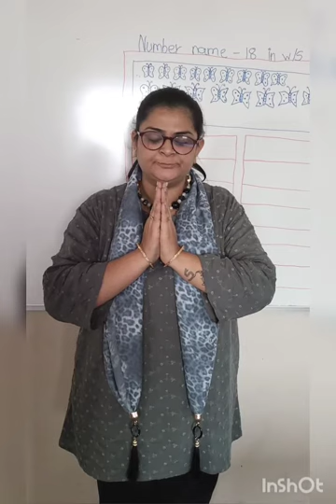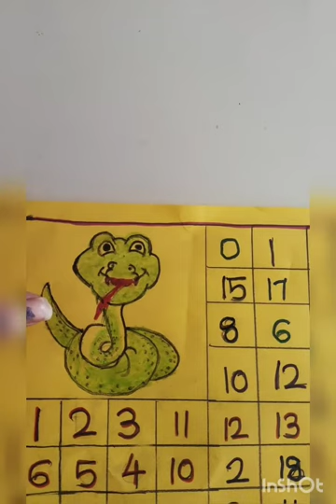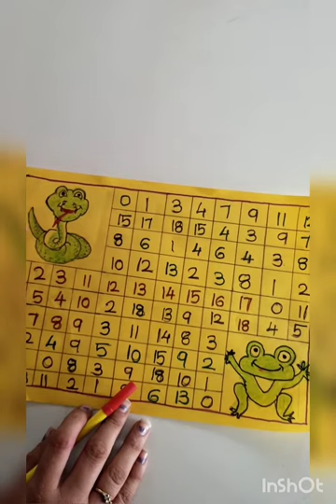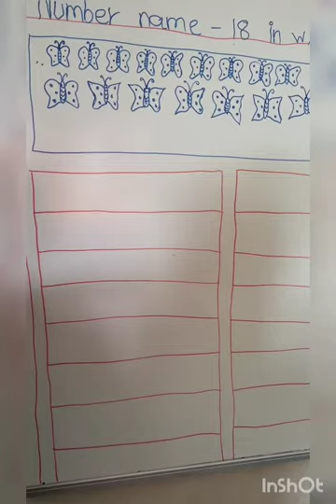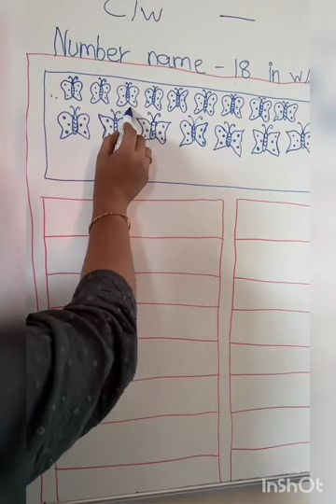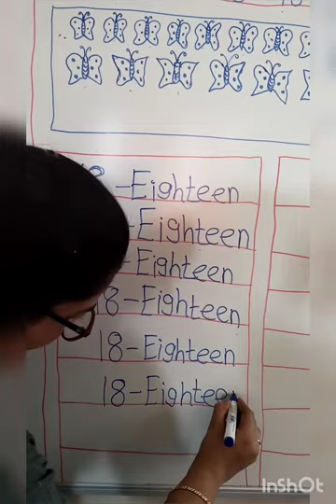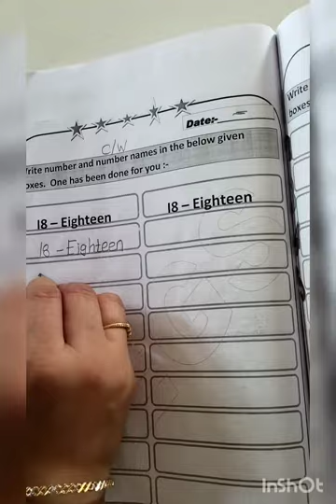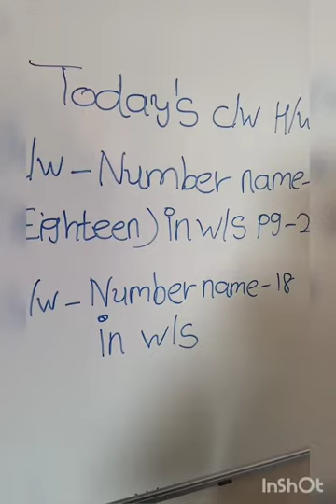12 03 21 LKG MATHS NEGS NUMBER NAME 18 IN WS V 84